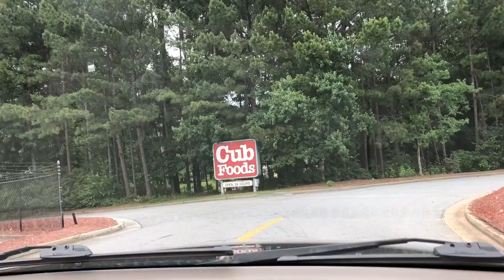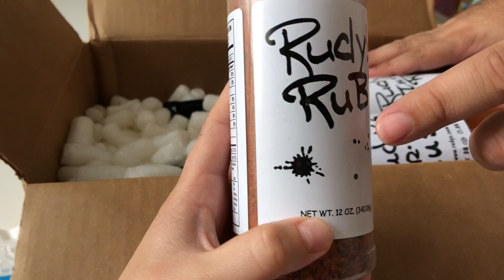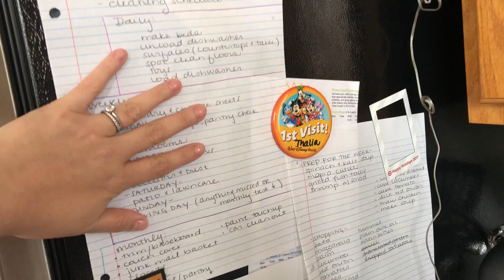Baby Rash Remedies?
Meet The Milanas - Baby Rash Remedies?

On Today's Episode: What is this rash!?!; Thalia goes for a drive in the supermarket; And we forget what day it is

Hi Guys! We are Daniel, Olivia, Thalia & Agador (Bab) Milana and we are a vlogging family in Woodstock, GA. Nice to meet you!

We have loved watching our little girl grow in 2017, so we made the decision to all grow together in 2018. We created our Youtube Channel, MeetheTheMilanas, to post our daily vlogs for your viewing pleasure. Vlogging helps keep us motivated on all of our personal goals, but most of all, we love to documenting and sharing the beautiful little moments of our family every day.

Are you interested a super cute baby? A fluffy puppy? WE'VE GOT IT

Follow Olivia on Twitter: @oliviamilana

Follow Olivia on instagram: @oliviamilana